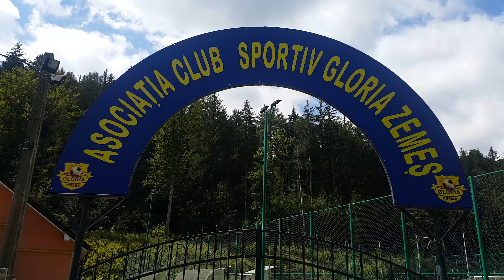Asociația Club Sportiv Gloria Zemeș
Bază de agrement se află în satul Bolătău, comuna Zemeș și este formată din două terenuri de fotbal, dintre care unul dintre ele este sintetic, iar celalalt este dotat cu gazon natural, și o unitate de cazare.